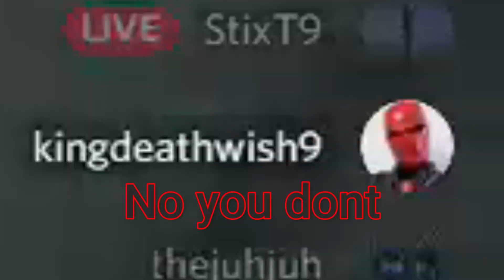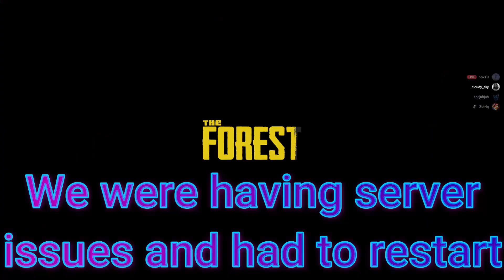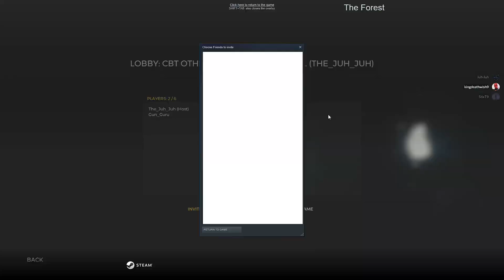We've finally hit our breaking point (1 month special)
Like and sub if you want to see the inclusion of our friend David